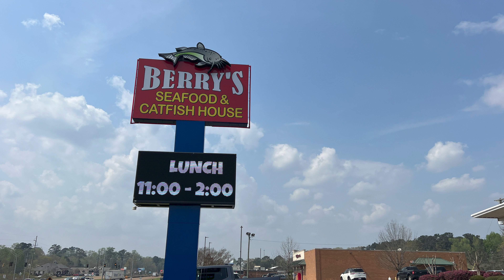Day 9 of our adventures to Daytona Bike Week, this video is about the 2nd day of our return trip CO.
This video is the 2nd day of our return trip from Daytona Bike week in Daytona Beach, Florida.  We leave from the Golden Nugget Casino in Biloxi, Mississippi as we head for home in Colorado.